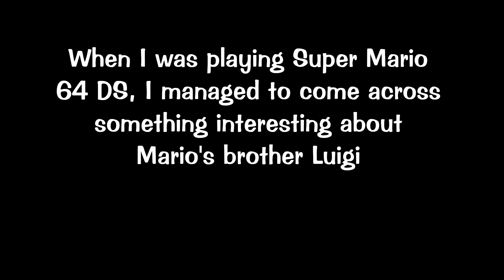Luigi Exposed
I'm very close to finishing a proper video, but until then, here is some trash content. I've exposed Hilda Berg in the past, and now I am exposing Luigi. Shall this become a series? Maybe